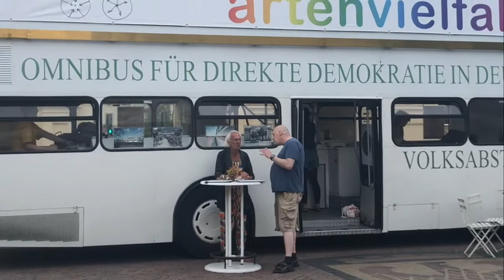Potsdam City, I'm lovin it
If you have enough of Berlin all you have to do is visit POTSDAM City which is famous for Palaces and its beautiful garden.

Just 45 minutes by train from Border of Berlin
Potsdam is known for 1747 Schloss Sanssouci built for the Prussian Kings.

 Train Berlin ZONE C   Euro 4.00 per way